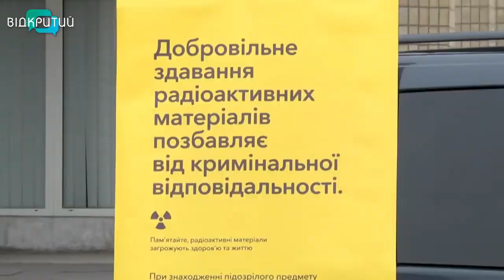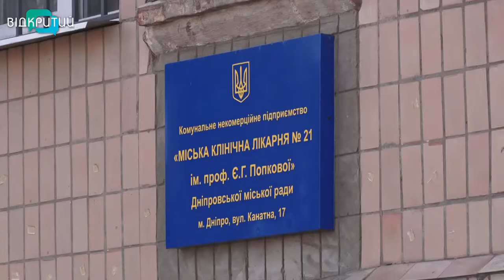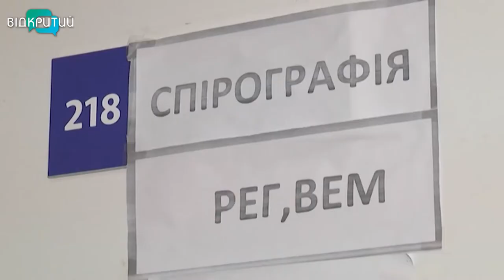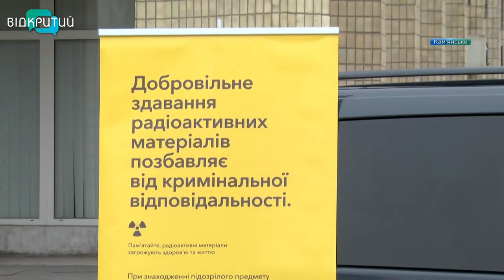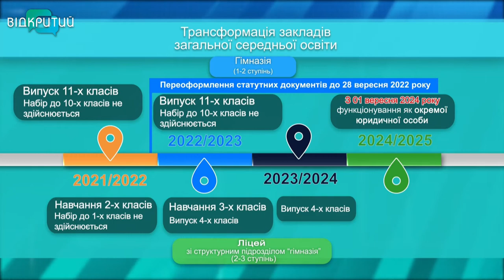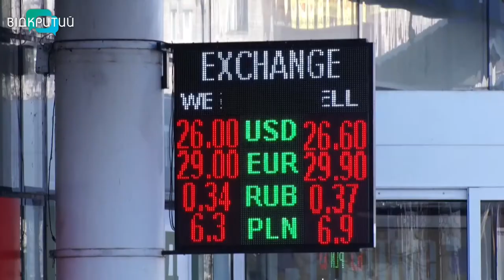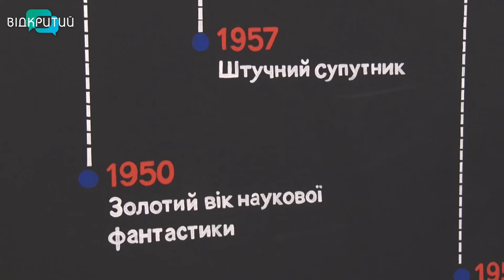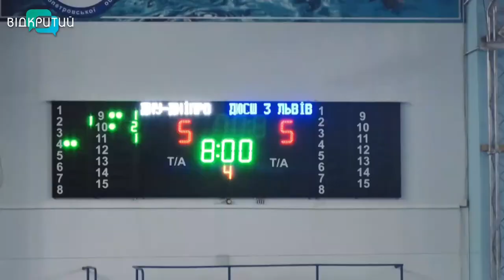Новини OPEN NEWS від 10 березня 2021 року 20:15